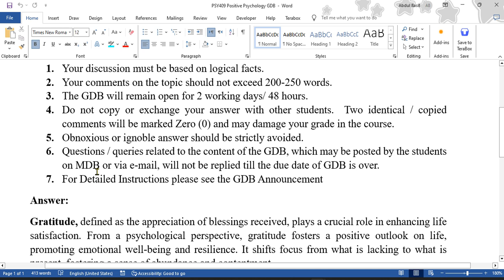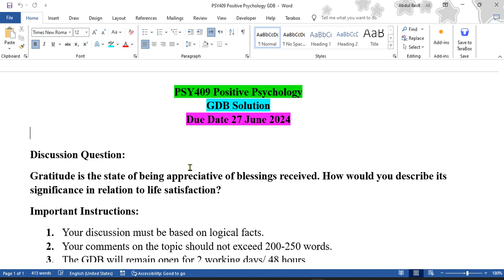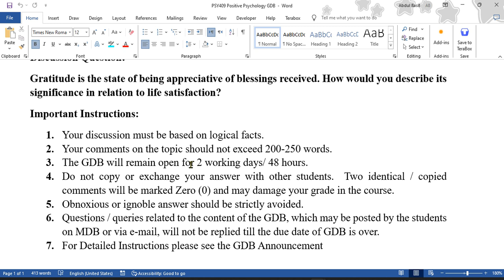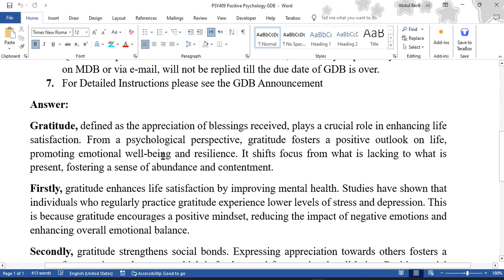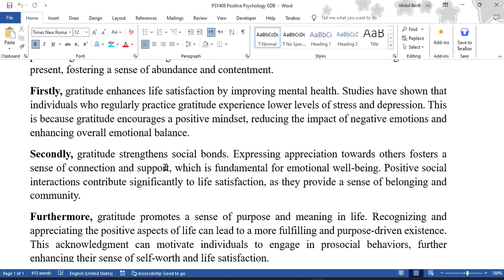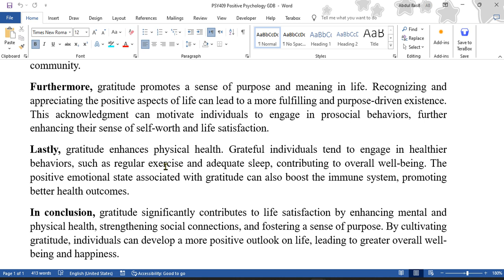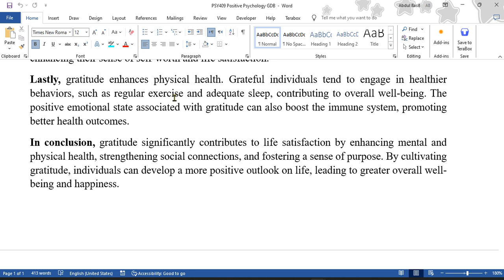PSY409 Positive Psychology GDB Solution Gratitude 27 June 2024 | Gratitude and Life Satisfication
Welcome to the "Psychologists Community," your one-stop destination for insightful discussions, practical advice, and a deeper understanding of the fascinating world of psychology.
🧠 About Us:
At Psychologists Community, we are passionate about the human mind and behavior. Our channel is dedicated to bringing together psychology enthusiasts, students, professionals, and anyone curious about the inner workings of the human psyche.
Let's build a supportive and enriching community! 🤝💬